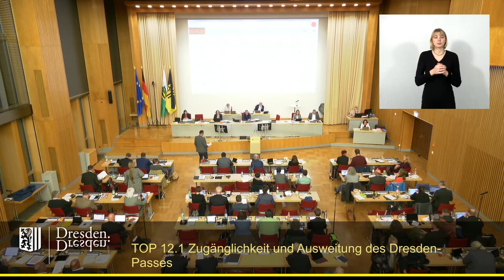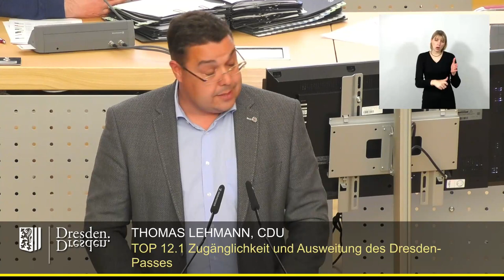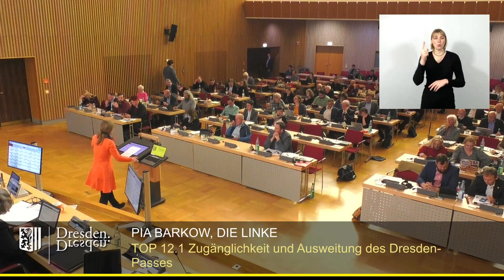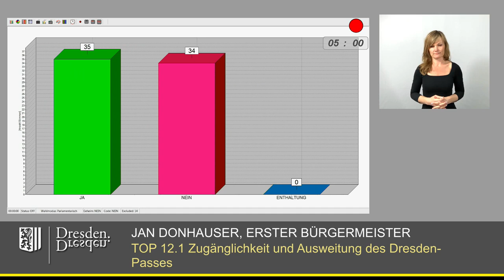staDDrat am 18. April 2024 Zugänglichkeit und Ausweitung des Dresden-Passes